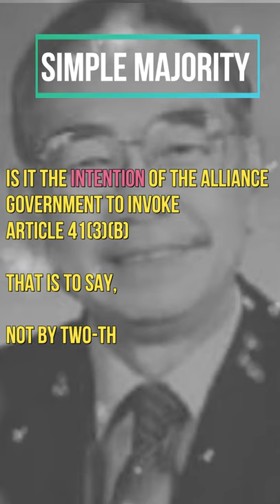Manipulating Sarawak Constitution through SIMPLE MAJORITY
In this chapter of Declassified Malaysia, Tuan Stephen Yong Kuet Tze, expose how the Federal-led Alliance Government manipulating the Constitution of the State of Sarawak through a backdoor amendment.